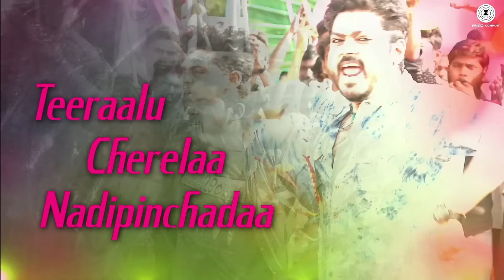Saarah Saarah - Lyrical | Telugu Version | Sivalinga | Raghava Lawrencce & Ritika Singh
Presenting the lyrical video of Saarah Saarah sung by Deepu,Srikrishana,Hymanth,Raghuram,Revanth & Arun Koundinya.

Saarah Saarah
Singers - Deepu,Srikrishana,Hymanth,Raghuram,Revanth & Arun Koundinya
Lyricist - Ramajogayya Sastry
Composer - S. S. Thaman

Cast - Raghava Lawrencce & Ritika Singh
Production House - Abhishek Films
Producer - Ramesh P. Pillai

Set Saarah Saarah as your caller tune - SMS SVLG5 To 57575